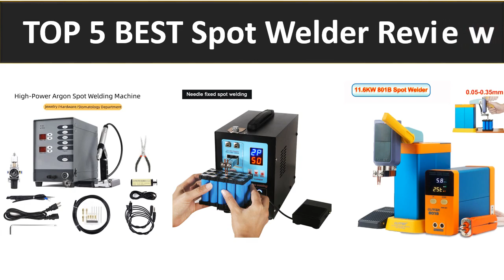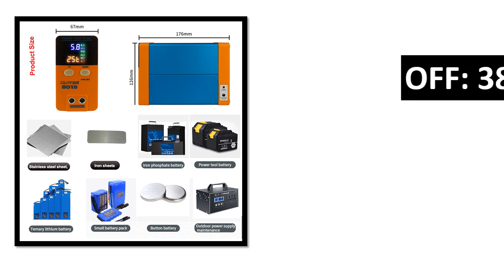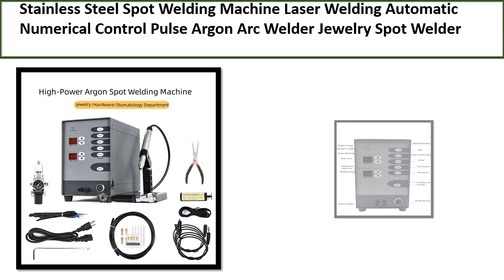TOP 5 BEST Spot Welder Review 2023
TOP 5 BEST Spot Welder Review 2023  (Aliexpress)

5. Stainless Steel Spot Welding Machine Laser Welding

4. Spot Welding Machine Laser Welding Automatic Numerical

3. Spot Welding Machine 801A 801B Leakage Switch Will

2. Capacitor Spot Welder 801D/B 12KW Energy Storage

1. Spot Welding machine 12KW Battery welder Spot Welder